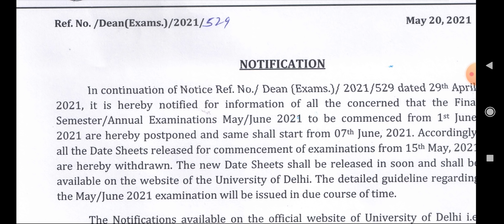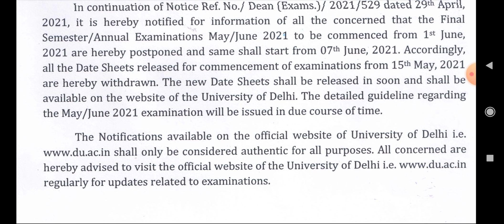SOL Annual Mode Exam Postponed again | Official update